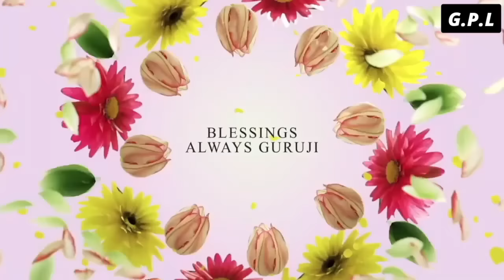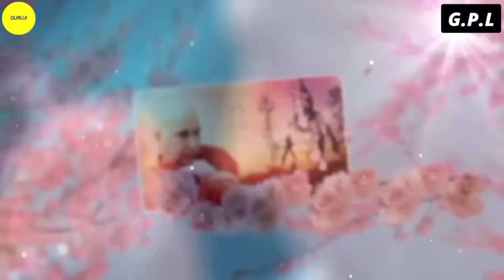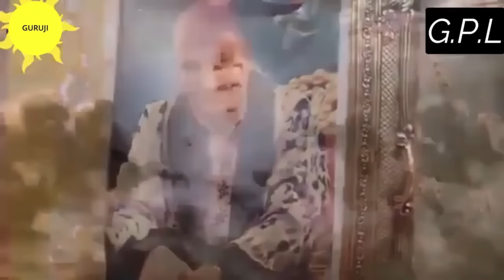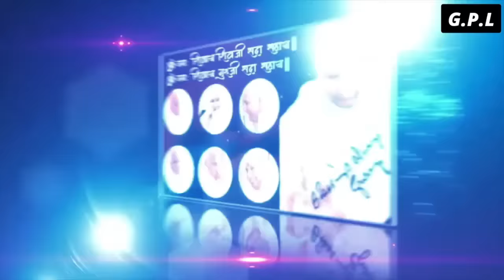One Hour GURU JI Satsang Playlist #1311🙏 Jai Guru Ji 🙏 Shukrana Guru Ji |NEW PLAYLIST UPLOADED DAILY